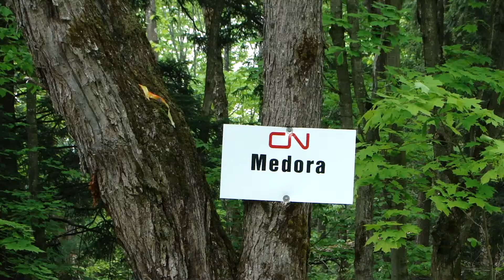CN 2227 at Medora (29MAY2011)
Canadian National 2227, Illinois Central 1029 (Train 301) northbound at mile 118 of the Bala subdivision at the Medora siding near Medora Lake in Muskoka pulling mixed freight.

It took me a while to get into this location, glad I found it.